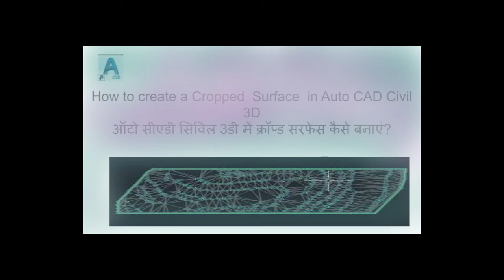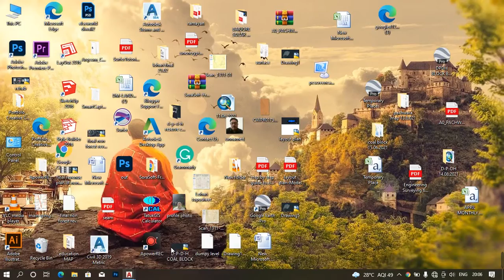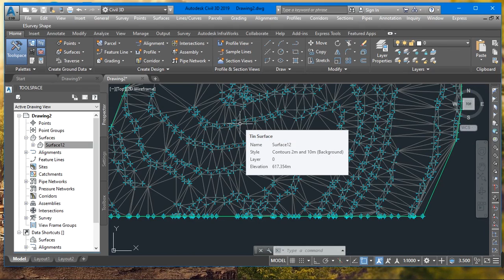How To Create Cropped Surface In Auto Cad Civil 3d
In this video, learn about how to create a cropped surface in AutoCAD civil 3d. Cropped surface is used in known the information about of selected area, calculation of volume selected area of the surface.